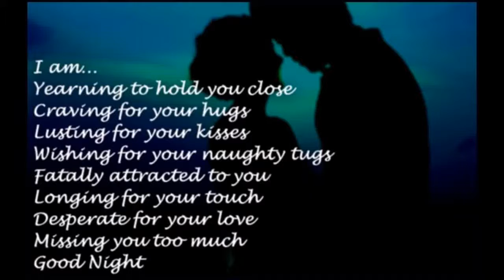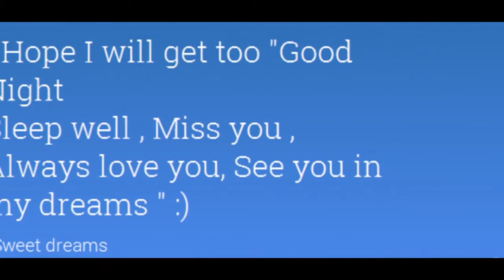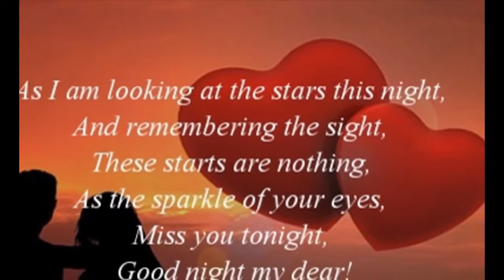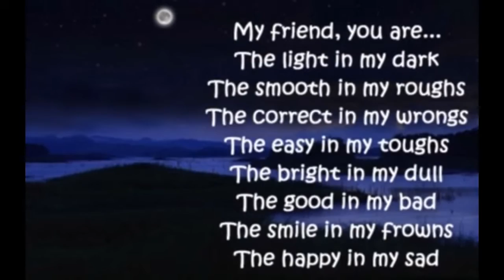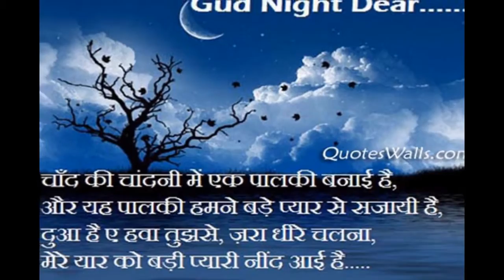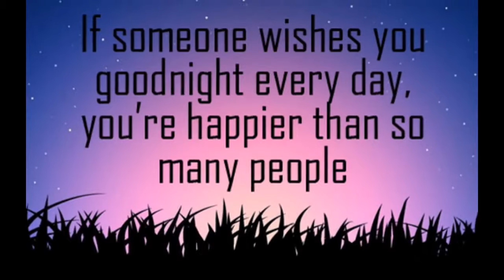Good night images quotes shayari download www funmazalo com